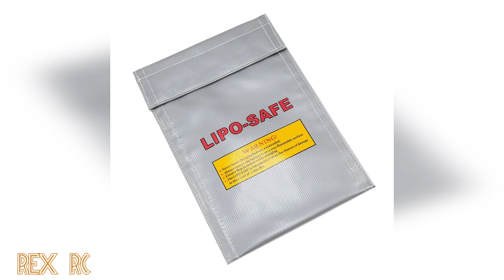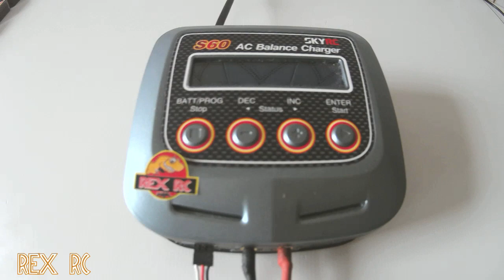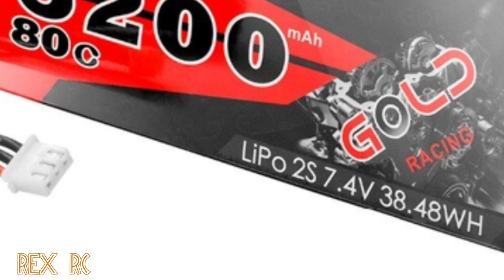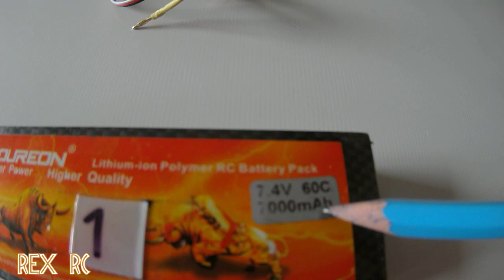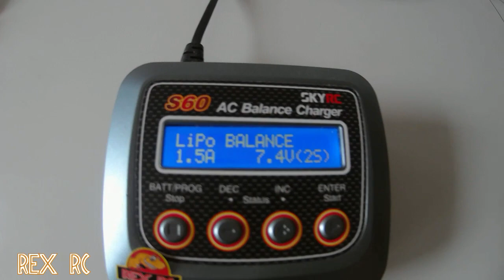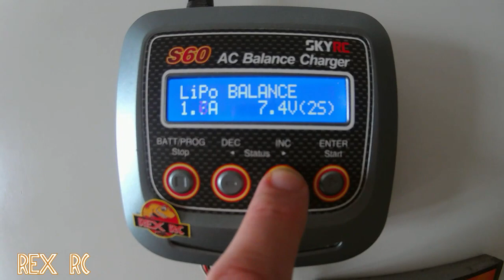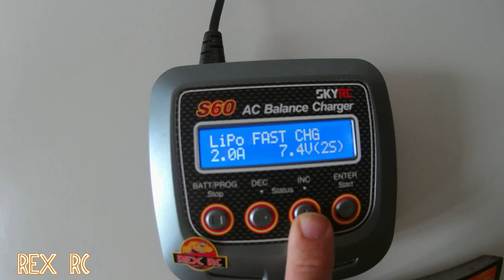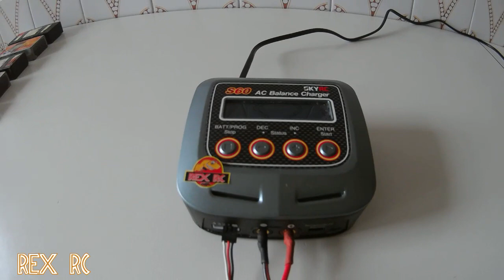Como usar baterías lipos con seguridad.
Como usar este tipo de baterías con seguridad
Todo sobre el radio control.  carreras, tutoriales, unboxings etc...  todas las escalas desde el slot hasta 1/5.  Subidas  semanales